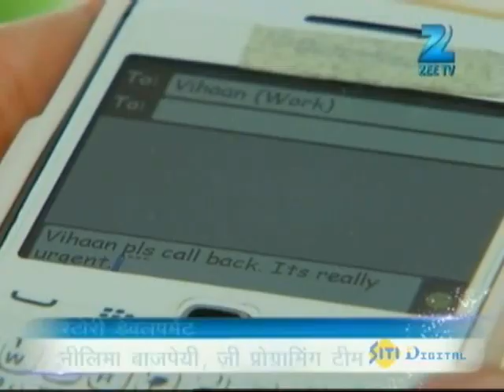Sapne Suhane Ladakpan Ke | Best Scene | Nov. 27 Episode | Roopal Tyagi, Mahima Makwana | Zee TV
Sapne Suhane Ladakpan Ke is a Hindi drama television series starring Roopal Tyagi, Mahima Makwana and Ankit Gera. The story revolves around the lives of two teenage girls, Gunjan and Rachna and captures the beautiful moments of growing up years. Join their journey as they experience their first crush, first love, despair in love, joys of friendship and much more.